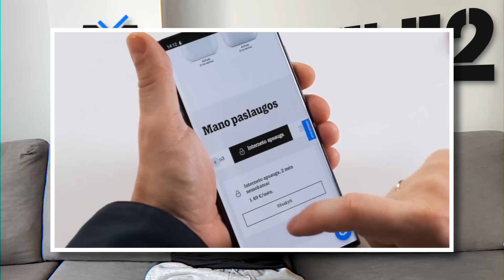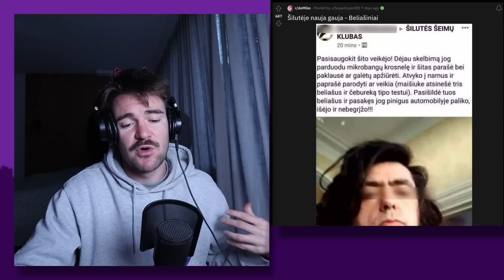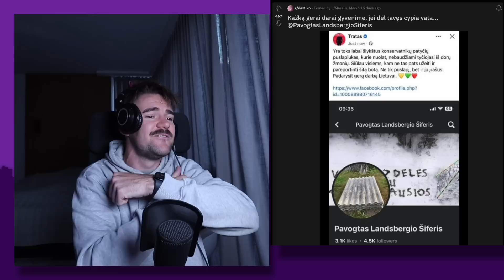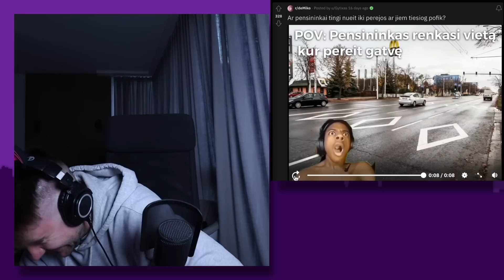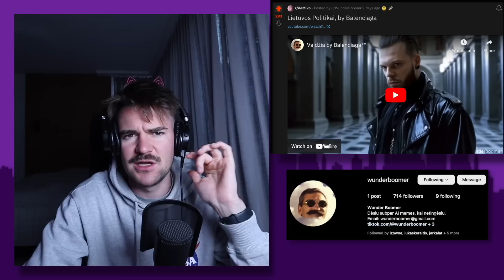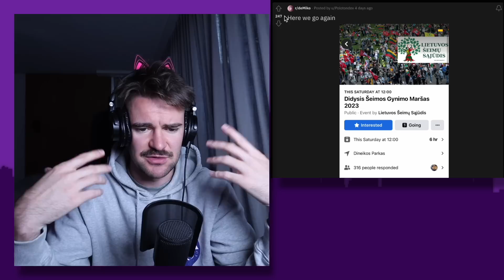Aš esu chirurgas! | Šūdini influenceriai | John Cena vaibina | Beetlejuice || deMiko - LaisvėsTV X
TELE2
Naujiena – Interneto apsauga!
Išbandykite 2 mėn. nemokamai!

Su kodu STT-FREE pristatymas - nemokamas!

Reportažai:

0:00 Intro
2:09 Pati blogiausia mamfluencerė
3:47 Pats blogiausias pilotas
5:17 John Cena vaibina
7:18 AŠ ESU CHIRURGAS!
9:02 (Ne)vienišas ciucikas
9:40 Karolio III karūnavimas
11:00 Beetlejuoce tiesiog vaikštinėja
14:00 deMiko subreddito apžvalga
29:45 Orai

Šaltiniai:

1.

2.

5.

6.

8.

9.